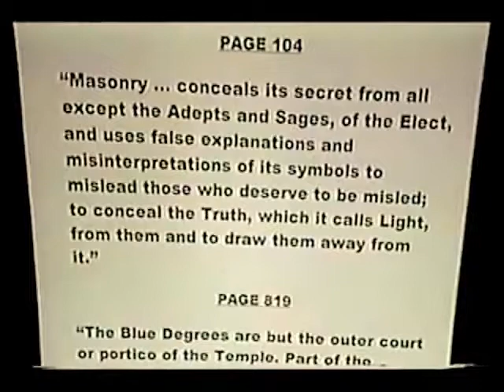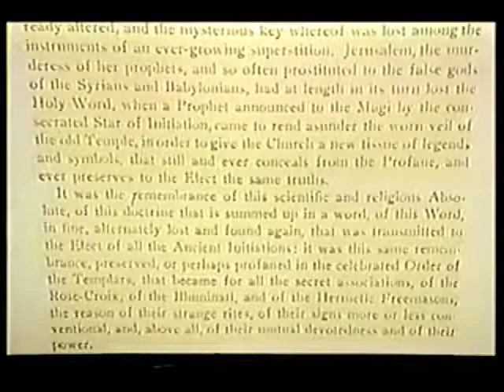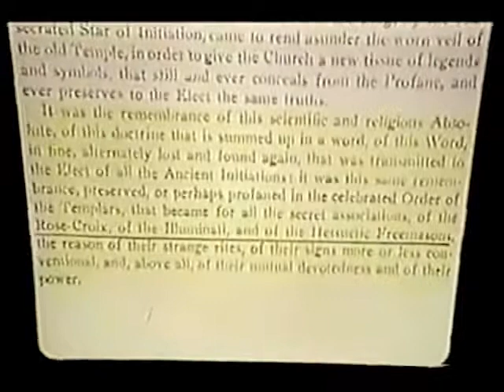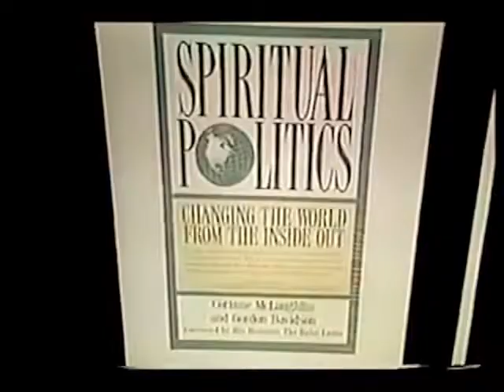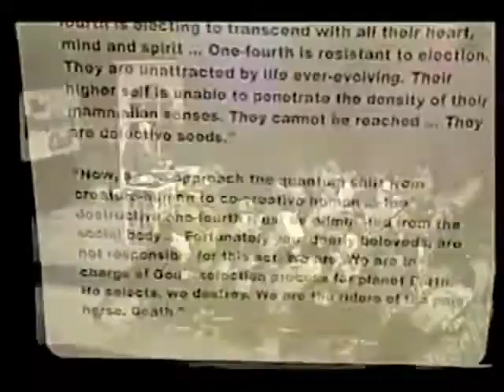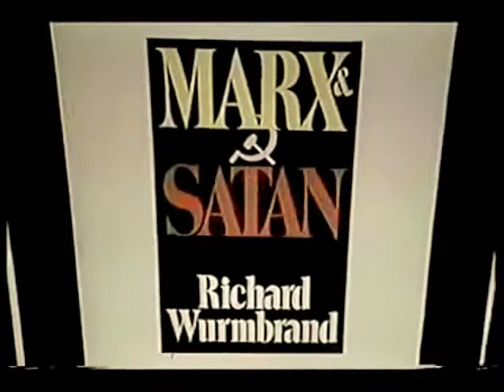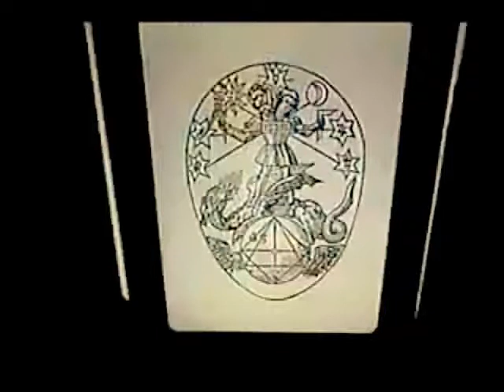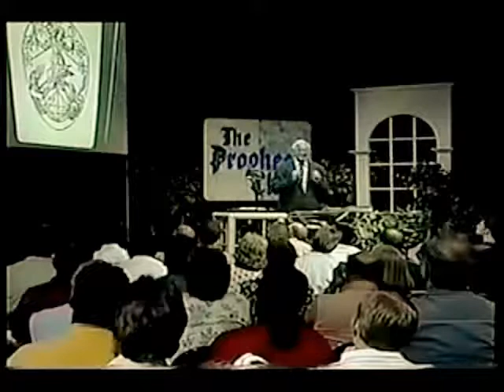Freemasons Worship Lucifer [Secret Societies]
This video should really help open the eyes of those who have the wrong impression regarding Freemasonry or just don't know anything about it. There are books written by very important Masons, like Albert Pike and Manly P. Hall, saying explicitly that the god of Freemasons is Lucifer and that the Mighty One of Scriptures is the Evil one, as well as the fact that after they have given their souls to these evil entities, they receive power in this life. After the small presentation, you'll even listen to a Freemason himself, confess that they worship Lucifer as God.